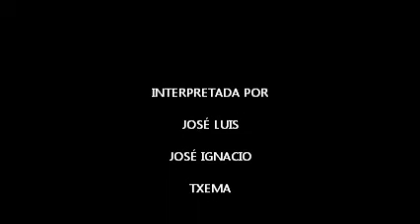RUTA VÍA DE LA PLATA 2009